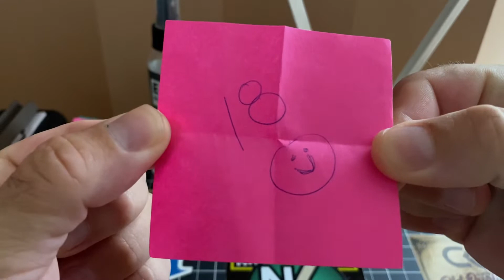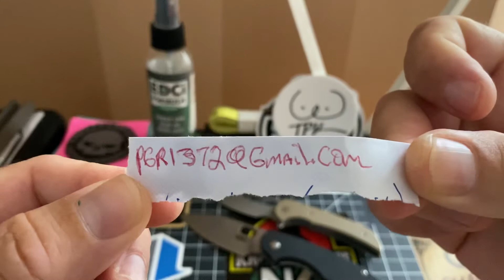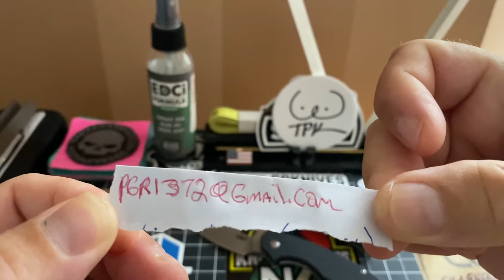Congratulations to The winner of the giveaway!!!!!!!!! 😃😃😃